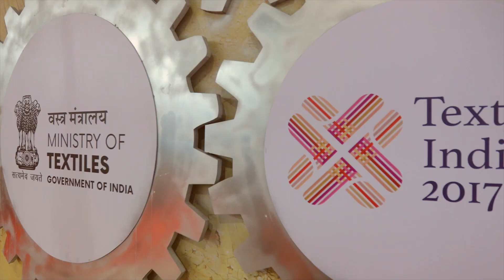Gandhinagar_Mahatma Mandir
We are Autorised Travel Partners State tourism of India and Approved by Ministry Of Tourism Recognized by Maharashtra Tourism